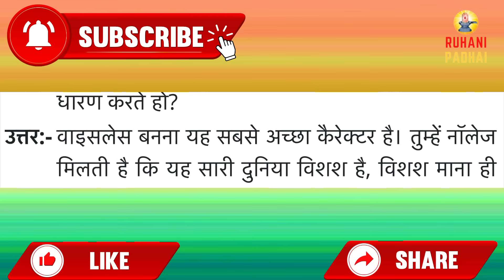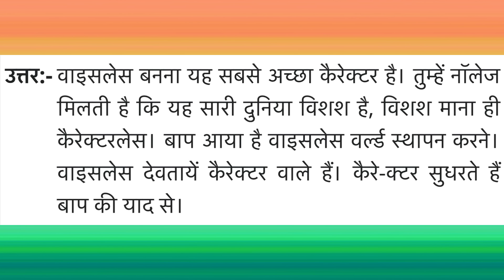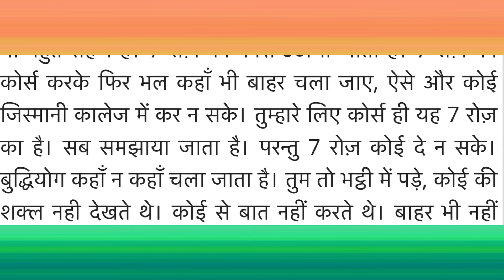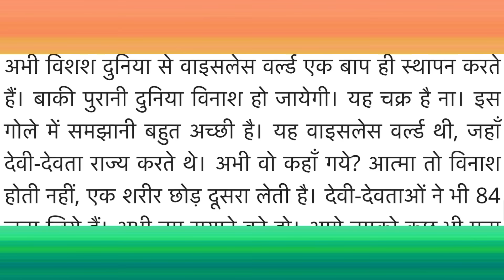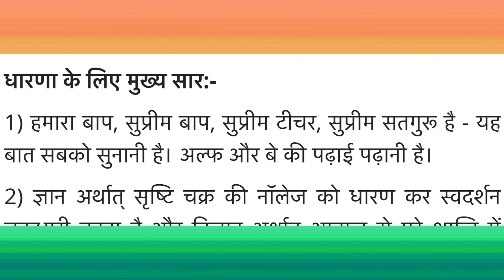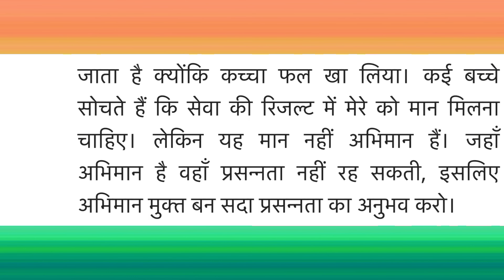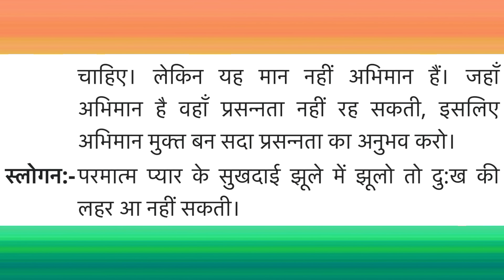Aaj ki Murli/ 29 July 2024/ आज की मुरली 29-07-2024 | Daily Murli/ Today murli / aaj ki murali